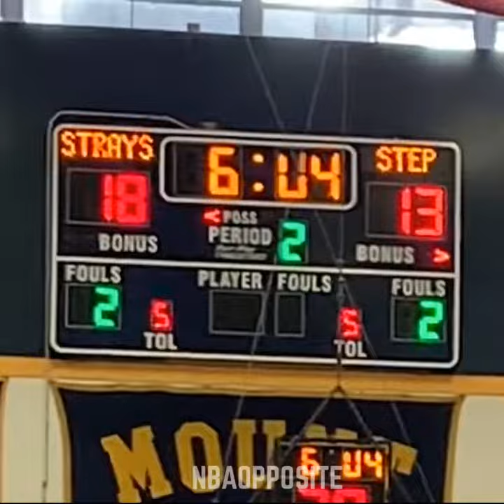Stepinac vs St. Raymonds HEATED CHAMPIONSHIP GAME!!!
Stepinac Baketball RJ Davis, Adrian Griffin, Justin Morety, Luke Fizulich, Sam Gibbs take on the #1 seed St Raymond’s who had Luis Kortright and Malachi Smith in the CHSAA Championship game